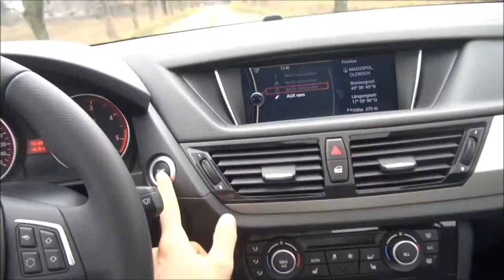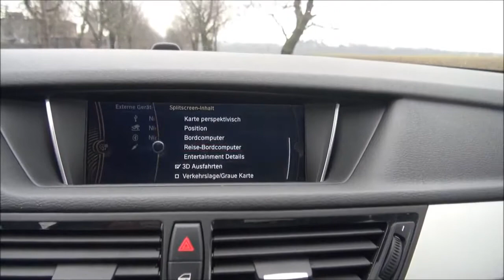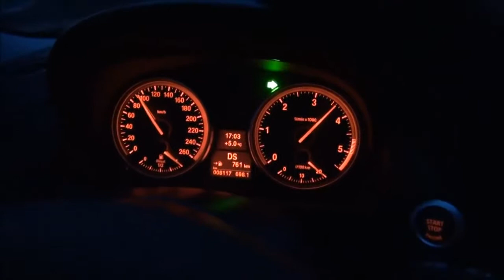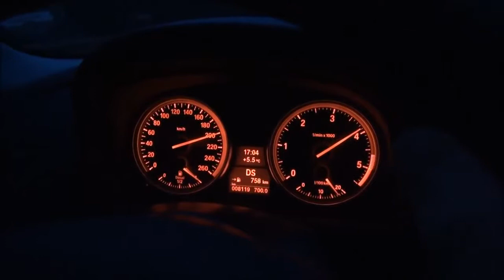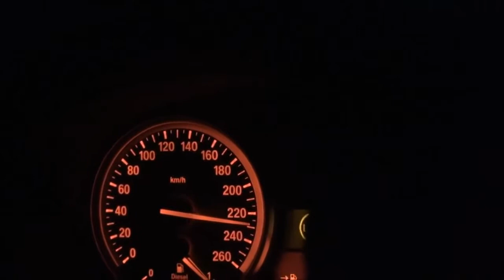BMW X1 20d 184 HP Test Drive